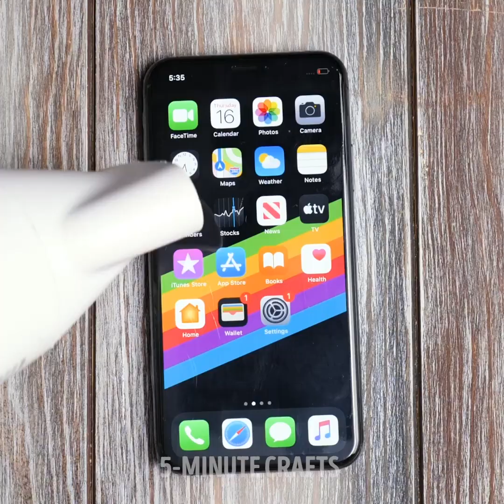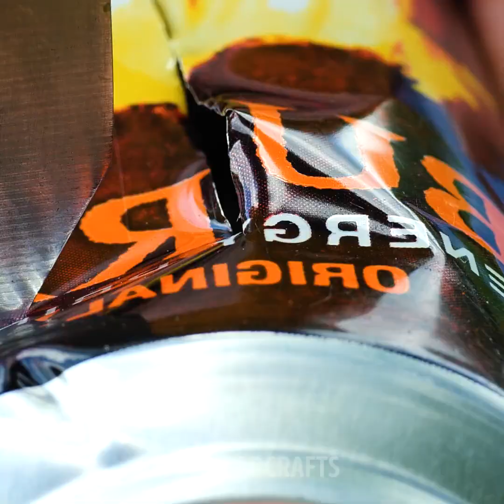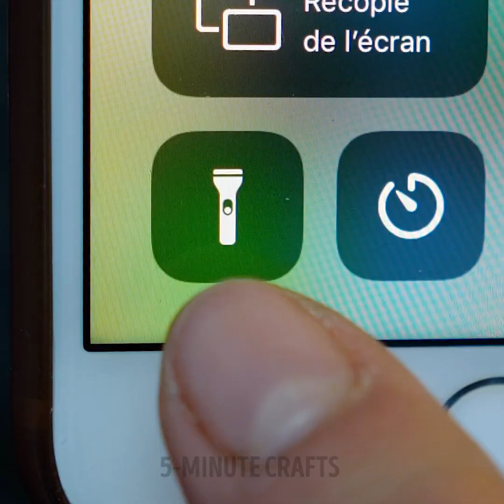29 Clever Camping Hacks for Any Life Occasion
Hey campers! Spring is almost here and that means great weather to go camping and have a blast! Getting in touch with nature, breathing fresh air, cooking outdoors—we can’t wait! And we want to share some of our hacks with you. They’ll make time in the woods a lot more comfortable and exciting. We’ll begin with a quick DIY shelter you can set up to shield you from the sun or wind. Then, we’ll teach you how to grill corn on the cob the old-fashioned way.

If you don’t want your backpack to get dirty, you can hang it on a tree using a stick. It’s easy and effective. You don’t have to eat only sandwiches when you’re out camping. Try the tasty quick quesadilla recipe with just a few ingredients. Also, you don’t want to get sick from drinking dirty water, so make sure you keep it clean with the little DIY water cleaner.

TIMESTAMPS:

1:32 – DIY shelter
3:38 – How to grill corn on the cob
6:09 – Hanging a backpack from a tree
11:41 – Easy quesadilla recipe
14:10 – Keep your water clean